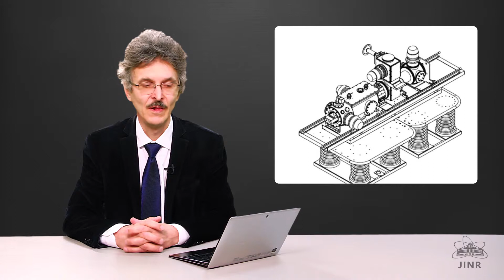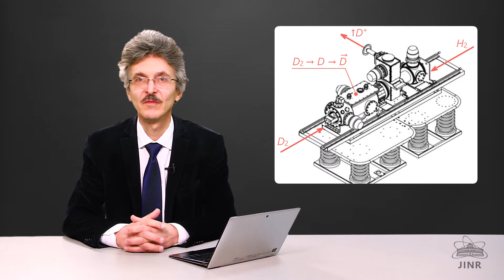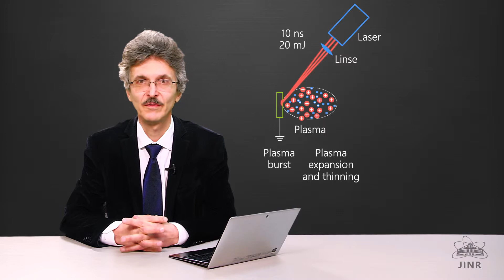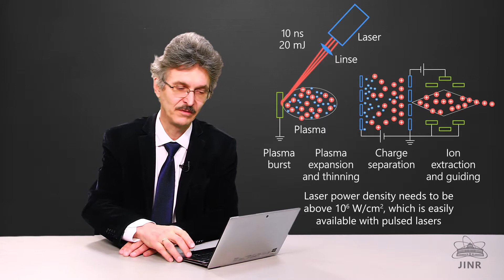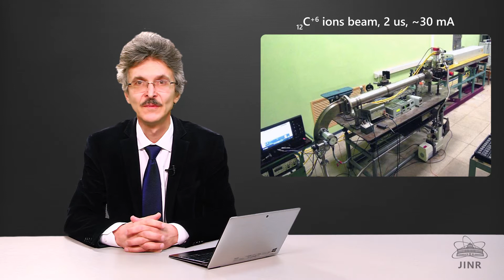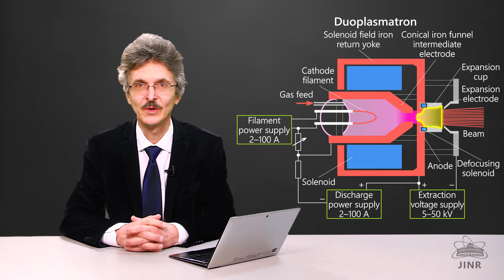4.6 Источник поляризованных ионов (р, д, Не). Лазерные источники ионов. Дуоплазматрон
Лекцию читает заместитель начальника отдела ускорителей Лаборатории физики высоких энергий Анатолий Олегович Сидорин (ЛФВЭ, ОИЯИ) Объединенного института ядерных исследований.